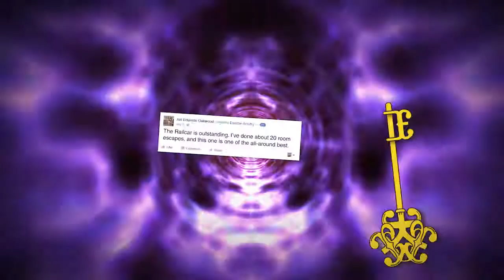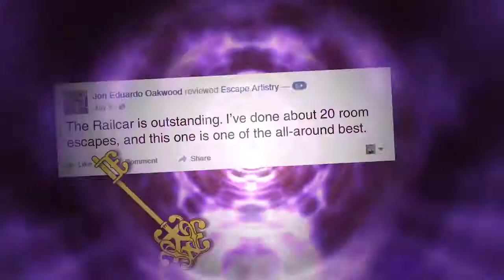We Are Escape Artistry